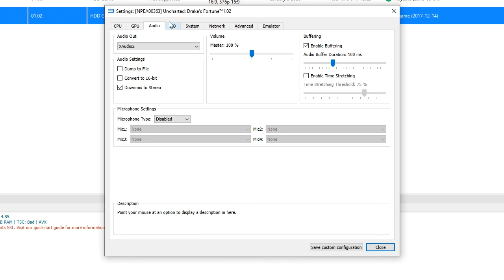RPCS3 - Uncharted Drake's Fortune - GTX 1050 Ti - i7 3770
GPU: GTX 1050 Ti 4GB
CPU: Intel i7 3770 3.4 Ghz
RAM: 8GB RAM